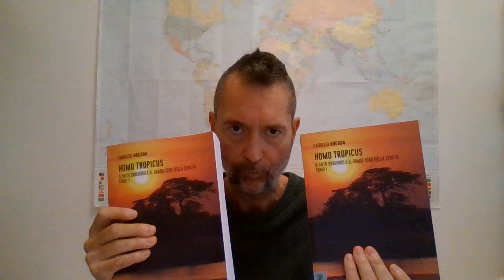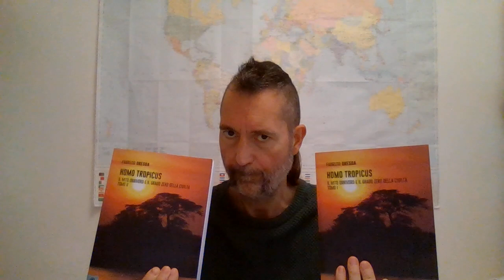2 HOMO TROPICUS: uomo onnivoro la truffa più grande di tutti i tempi - il caso OKINAWA - video 2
Max Gaetano commenta e legge alcune parti del libro Homo Tropicus di Fabrizio Dresda edito dall'editore universitario Aracne che dimostra in maniera incontrovertibile che l'uomo è una specie FRUTTIVORA e non certo onnivora - VIDEO 2
HOMO TROPICUS: il libro che sfata definitivamente il ridicolo mito dell'onnivorismo della specie umana e ne dimostra invece inconfutabilmente il FRUGIVORISMO